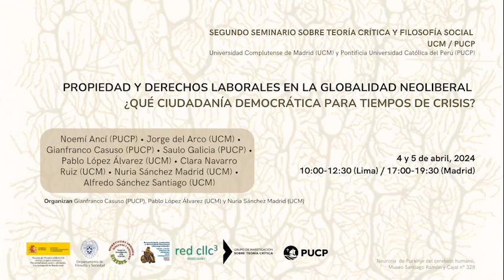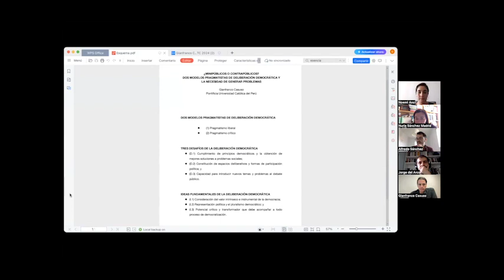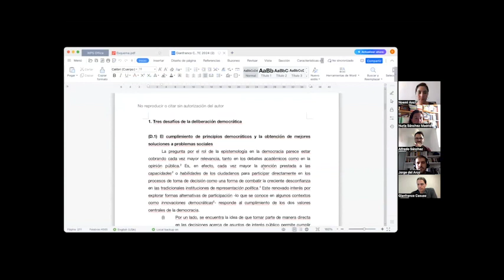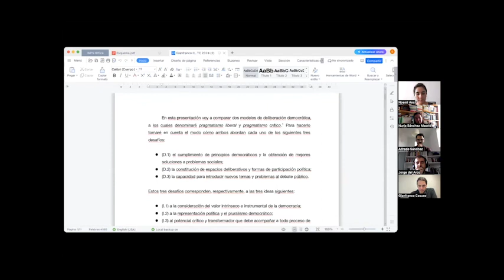Seminario: Propiedad y derechos laborales en la globalidad neoliberal PUCP/UCM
Día 1: Alfredo Sánchez (UCM), Gianfranco Casuso (PUCP), Noemí Ancí (PUCP)

Simposio complementario a las X Jornadas sobre Teoría Crítica "Transformaciones de la Teoría Crítica desde la periferia: desposesión, deuda y nuevos agentes revolucionarios".
En este segundo simposio sobre teoría crítica y filosofía social se presentó aproximaciones teóricas y nuevas formas de entender viejos conceptos, como el derecho de propiedad y los derechos laborales. Se analizó también la crisis de la democracia y el mercado a partir de abordajes normativos, estudios de caso y trabajo de campo tanto en Europa como en América Latina.